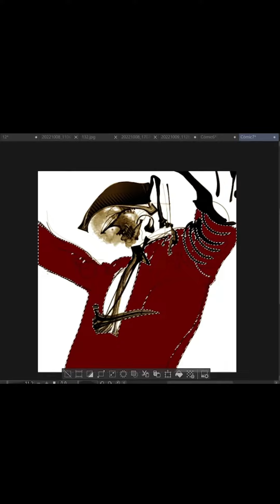night doodle - a ver, ven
ven ven

The song is Hedge Your Bets - TrackTribe

Made in my Room with Clip Studio Paint.

Check out this pic and more drawings on more media!
(Links below or in my bio).

Please, Leave your opinion, comments, and point of view about this pic down below.

characterconcept
characterdesign
collage
coloredsketch
colorful
coloring
colourful
dessin
dibujo
dibujodigital
digital
digitalcoloring
digitaldrawing
digitalillustration
doodledrawing
doodlesketch
drawing
drawingillustration
geometric
geometricpattern
geometry
illustration
illustrationconcept
drawingdigital
illustrationdigital
illustrationdrawing
doodleoftheday
dibujodrawing
drawingoftheday
oc